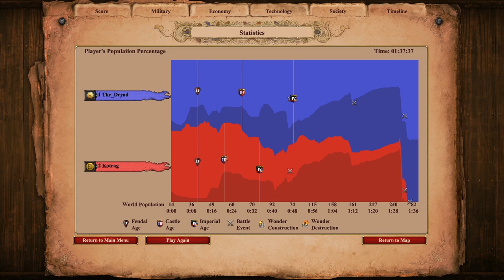League Of Empires 1v1 MOBA | Japanese VS Bulgarians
I play a MOBA style Age of Empires 2 Definitive Edition Multiplayer map that i created against a AI (HD)
Players cant build walls, towers, town centers or castles so they must protect what they have.
3v3 also available, might make a 5v5.
im not sure how to upload this for public use so please let know down in the comments if you know how and please consider liking and Subscribing for to show support.